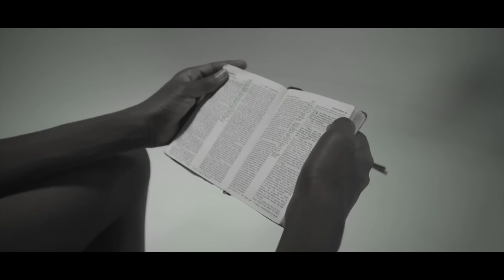Gallaxy ft Kofi Kinaata - My prayer (Official video)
Producer: Shottoh Blinqx
Mastering: Kemenya
Video Director: Xbills Ebenezer
Song writer(s): Kwesi Dav & Bra Chiky
Executive production: LYF Entertainment

Purchases songs by Gallaxy from iTunes